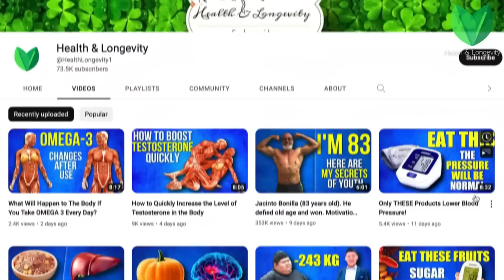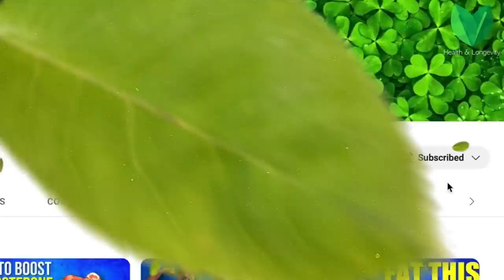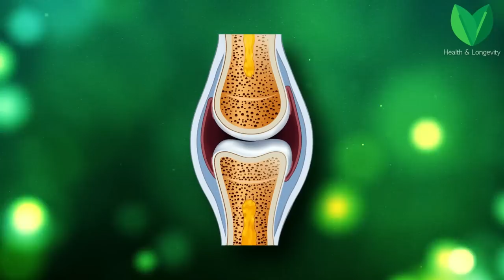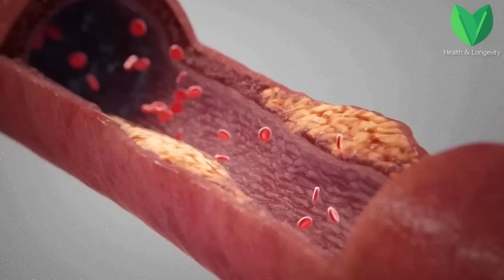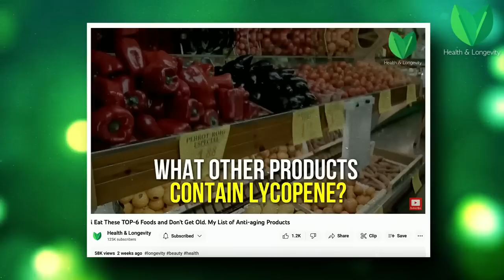I Am 79 Years Old - I Gave up These 5 Products and Slowed Down Aging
None of us wants to look older than he really is. Of course, genetics plays a very big role in the process of our aging and in how we look from the outside, but there are things that we can control and that we can influence. And first of all, it is necessary to exclude those products that cause the aging process to occur faster. In this video, we have compiled this list of foods that are recommended to be immediately excluded from the diet if you want to prolong your youth and maintain health. So watch the video to the end, it will be very interesting and useful.